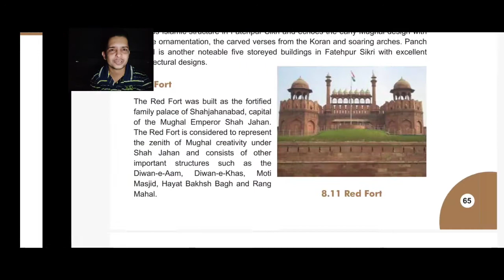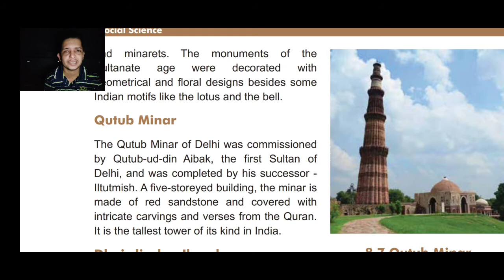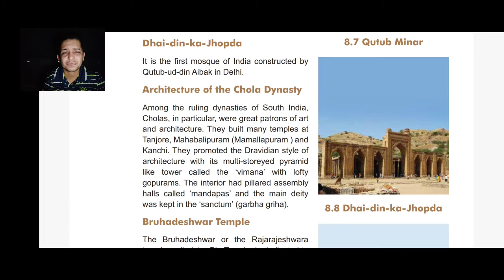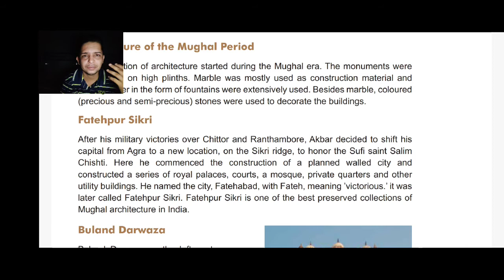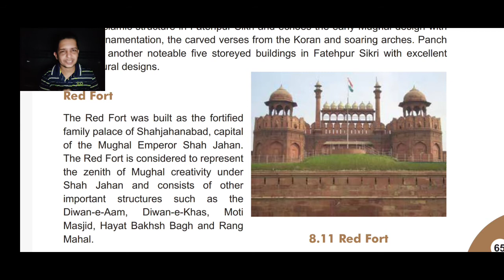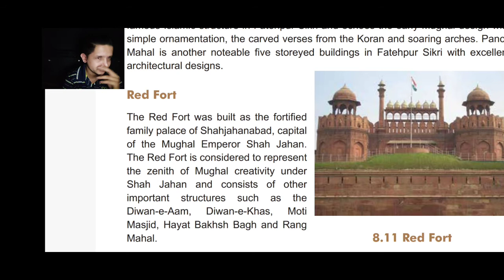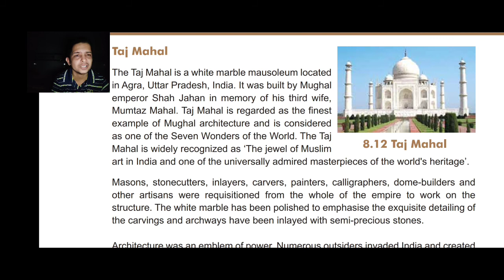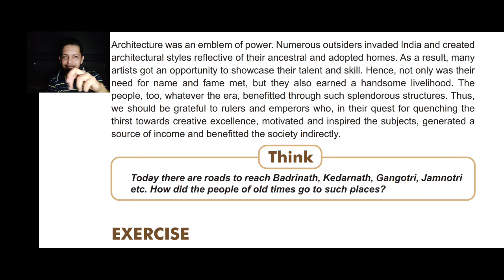STD 7 (SEM-2) CHP-8 (PART 2 OF 2) EXPLANATION